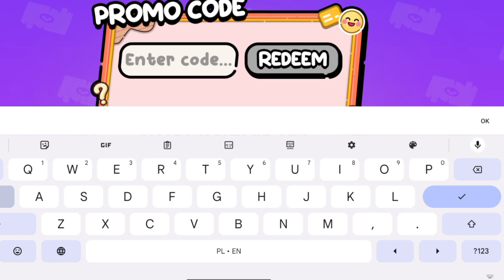POMNI PROMO CODE FOR LIMITED GIFTS IN AVATAR WORLD // TOCA OMG